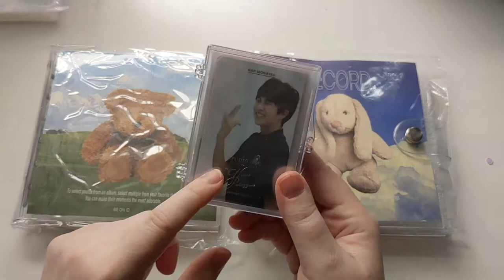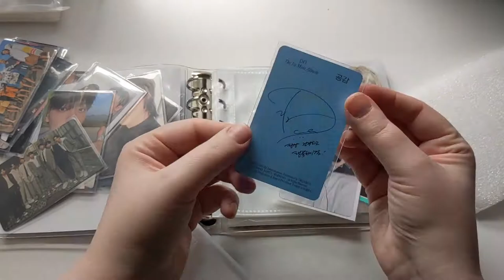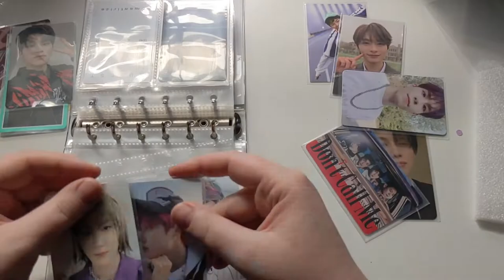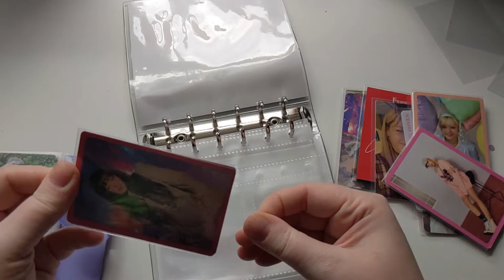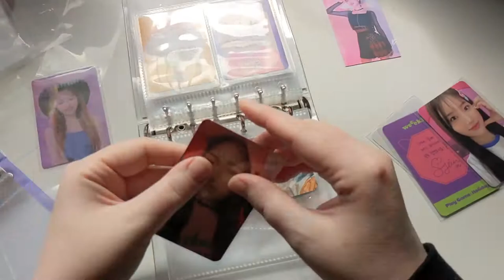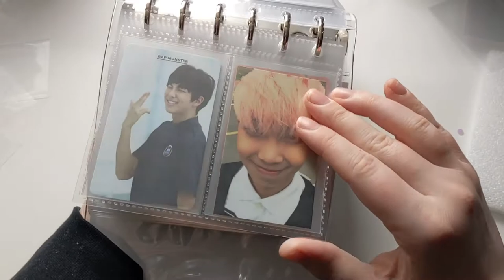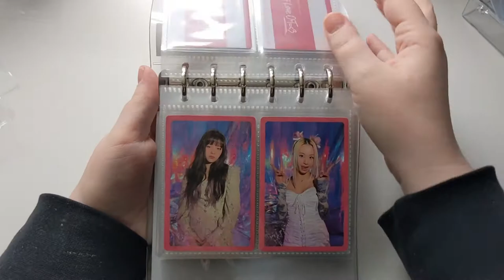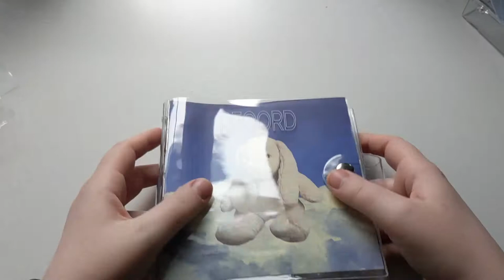setting up be on d 2 pocket kpop mini collect books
I've been looking to get these collect books for a while now to hold my misc. boy and girl group cards I will be keeping! I think they came out pretty cute